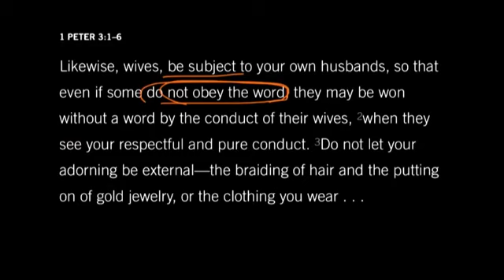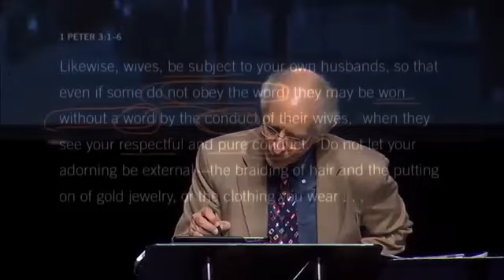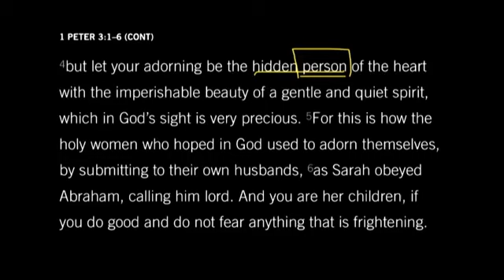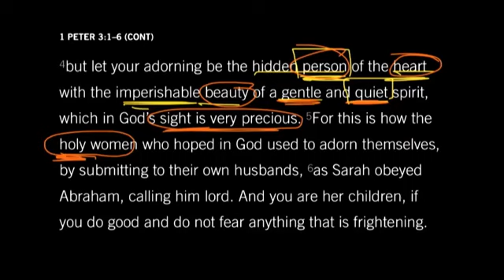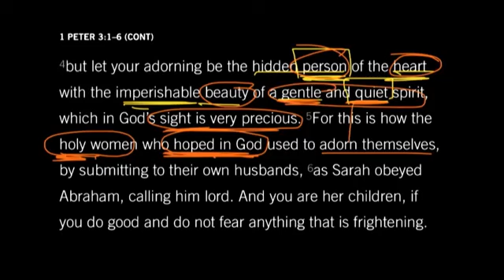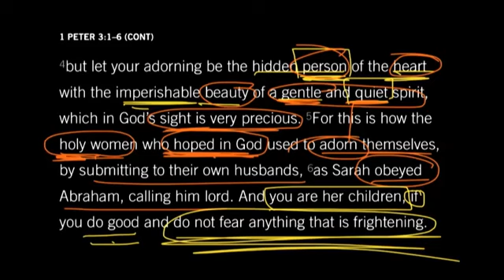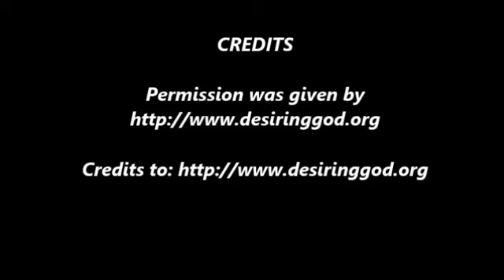The Beauty and Behavior of a Godly Woman - John Piper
Where is beauty found? What is the character of a Godly Woman? This video is to be an encouragement and challenge. When you watch this video with an open heart and humble saying "Lord, show speak to me your servant is listening." You will see the Holy Spirit changing not just thoughts, but feelings and emotions. You will become an encourager! All permissions belong to John Piper.